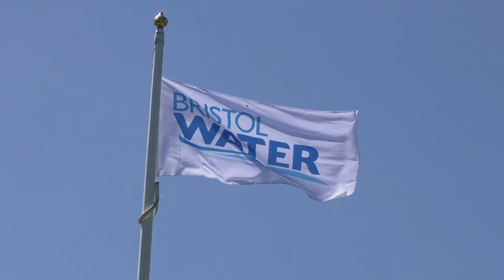Spawn to be Wild 2017 Pt. 1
Spawn to be Wild is an award-winning schools project, brought together by Bristol Water, Avon Wildlife Trust and Sustainable Eel Group. Children in primary schools have the opportunity to rear young eels (elvers) in their classrooms, with a whole programme of curriculum-linked learning activities all based around this fascinating animal.